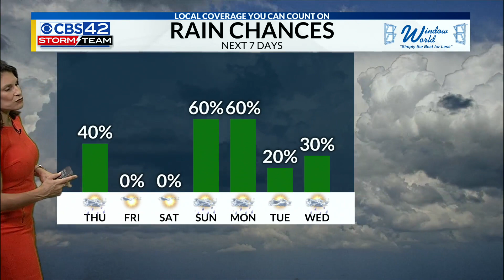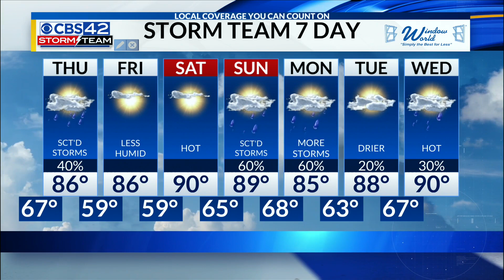Wednesday Evening Weather | 6/7/23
Less humid through the weekend